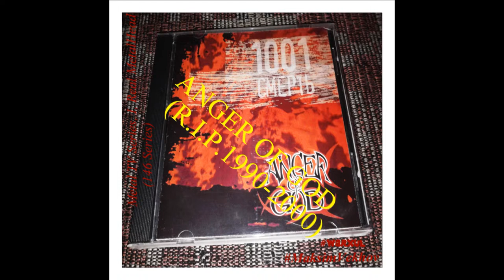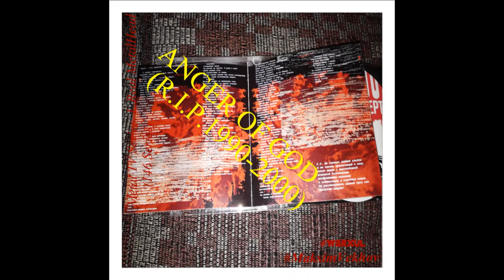Music Reviews: Warxul present CD Anger Of God-1999-1001 Death, Metal TV, I, Real MetalHead (146 S)